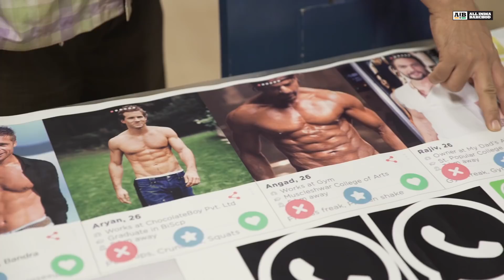AIB Bloopers : If Apps Were People 2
Watch what went on on the sets of AIB's "If Apps Were People 2".

Making Edited by:
Dipraj Jadhav

Main Video Credits

Directed by
Girish Narayandass

Cast
Sainee Raj As Supriya
Kumar Varun As WhatsApp Kaka & SMS Bapu
Mallika Dua As Tinder & Matrimonial
Kaneez Surka as Instagram
Sheeba Chadda as Supriya's Mother
Rohan Joshi as James Camera
Aseem Chandaver as Settings
Nargis Dastur as Woman At Funeral
Manoj As Guy On Pot
Gladvin Picardo as Gym Runner
Jay Pikle as Man Driving Car
Tejas Gaikwad As Dead Body
Mourners At Funeral : Sandeep Singh, Kaavya Bector, Darshan Gandhi, Deepak Kumar, Siddhartha Tripathi

Written by
Devaiah Bopanna
Girish Narayandass
Kaavya Bector

Additional Writing Credits
Manaswi Mohata
Vishal Dayama

Executive Producer
Naveed Manakkodan

Line Producer
Mayank Choudhary

Production Executive
Jay Pikle

D.O.P
Ankit Mhatre

Assistant DOP
Vivek Venkataraman
Tejas Gaikwad

Editor
Shashwatta Dutta

Online Editor
Siddhartha Tripathi

Assistant Directors
Darshan Gandhi
Sarvesh Gujrathi
Love Upadhyay
Jay Pikle

Stylist
Niharika Jolly

Assistant Stylist
Sanjana Shah

Art Director
Gladvin Picardo

Production Design
Aakash Patil & Team

Music Director
Mehar Chumble

Singer
Umesh Giri

Gladvin Picardo
Aakash Shah
Deepak Kumar
Sandeep Singh
Sejal Badala

Making Of
Geoffrey Gaspard

Dressman
Rahul Sadawarte & Team

Location Sound
Rohit Pathak

Make Up
Karan Singh & Team

Food Catering
Jamma's Food Supply

Junior Artist Coordinator
Sohaib Khan

DI
Nilesh

Sound Design
Studio 9 Horses

Client Servicing
Nikita Sahota
Jigar Seth

Lights
Famos Cine Equipments

Camera & Grips
Video Plus

Track & Trolley
Razak Grips

Transport
Shrejal Tours & Travels

Production Supply
Kundan Cutlery
Vaibhav Supari

Tables, Chairs & Walkies
MM Sound

Production Tempo
Baba Tempo

Spot Boys
Tejesh Singh
Salim
Firoze

Location
Gemini Studios, Andheri